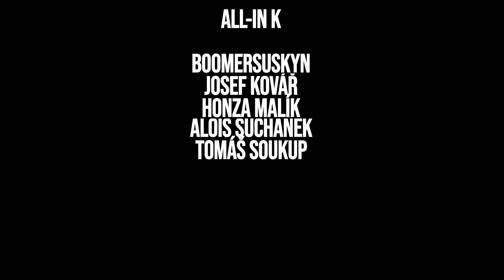PEKELNÉ HOT DOGY - recept Chilli Dog od @djbbq 🌭 Moje poslední prácička na YOUTUBE!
Ahoj Kovbojové a Kovbojky,

v dnešním videu si připravíme ultimátní chilli dogy podle DJ BBQ. Ve videu si uděláme vlastní chilli směs a ukážeme si jednu tajnou ingredienci, která z těchto Chilli Dogů udělá české psy! Jedná se také o poslední video ve kterém vaříme starým způsobem. Takto jsem vystupoval na youtube dlouhé 4 roky. Nový formát a nová série vás čeká již brzy. Dokoukejte video až do konce a dozvíte se víc!

CHCEŠ PODPOŘIT MOU TVORBU A ČERPAT Z MOJÍ ONLINE KUCHAŘKY?
(Najdeš zde videa, bonusový materiál a také odkazy na suroviny, které se třeba dobře neshánějí a samozřejmě recepty v psané formě abys nemusel zastavovat video :) )

Nezajistí vám žádnou specifickou výhodu. Vaše příspěvky využiji na rozvoj tohoto kanálu, nakoupení nové techniky či zaplacení licencí programů a bank, které pro svou tvorbu využívám. Donatem podporujete růst a tvorbu tohoto kanálu.)

Jmenuji se Petr Smazal a vítám tě na mém kanále, kde vařím výhradně venku!
Můj kanál dělám s notnou dávkou recese a zábavy. Ta nemusí být všem blízká. Někdo raději hledá recepty formou návodu. Takové recepty na tomto kanálu nenajdeš. Pokud se ale rád u vaření zasměješ a nebereš se moc vážně, tak se ti tu bude líbit!

Aby ti nic neuteklo, sleduj také moje sociální sítě, protože tam budeš mít kompletní přehled o mém životě ale i o tom, co právě vařím!

DĚKUJI TI!